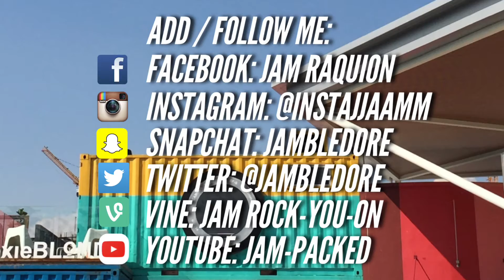IF I JOINED THE OLYMPICS...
With the Rio Olympics 2016 almost coming to an end, it got me wondering, "What would happen if I joined the Olympics?" and since I can't let you all inside my brain in order for you guys to see what's going on there, I just turned it into this video right here. So, here ya go! Enjoy! xD